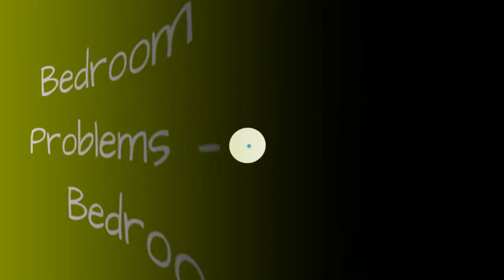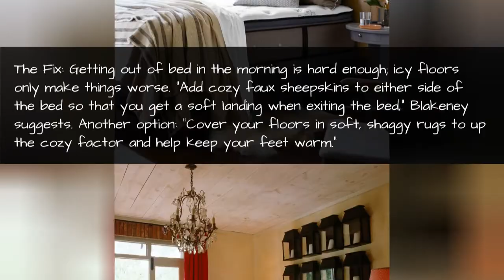Bedroom Decorating Problems - Make Your Bedroom Cozier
You spend a solid chunk of your life in the bedroom — so shouldn't you love every inch of it? Justina Blakeney, the free-spirited home decorator and author behind The Jungalow, offers inspiring ideas for the bedroom hangups she hears the most.